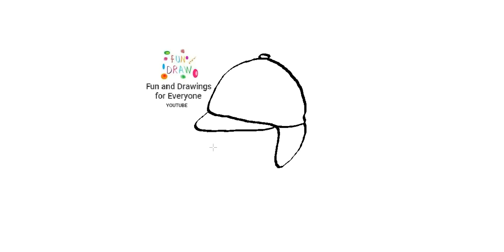Kako nacrtati kapu za malu djecu